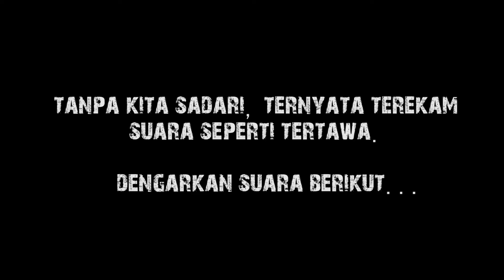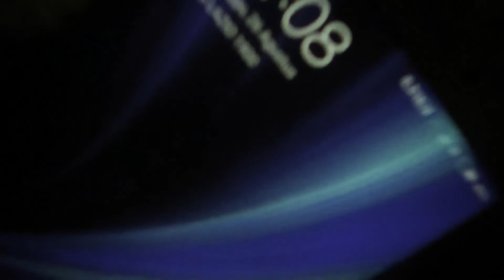MISTIS EXPLORE | Eksplorasi Gedung Terbengkalai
“MISTIS EXPLORE adalah bagian dari program baru MISTIS (Misteri Kamis) dengan konsep Video Blog (VLOG).
Ican, Andre, Dani dan kawan-kawan akan mencoba mengeksplorasi beberapa tempat angker dan terbengkalai untuk mencari tahu eksistensi makhluk gaib. Bukan untuk menantang, tapi hanya ingin memuaskan rasa penasaran.